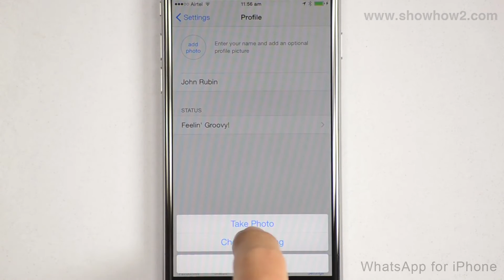WhatsApp For iPhone - How To Add A Profile Photo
shows you how to add a profile photo. It makes complex technologies easy to understand and products simple to use. Now Everything is Easy. Connect with ShowHow2 Explore